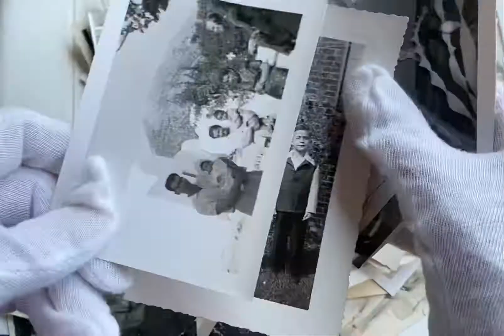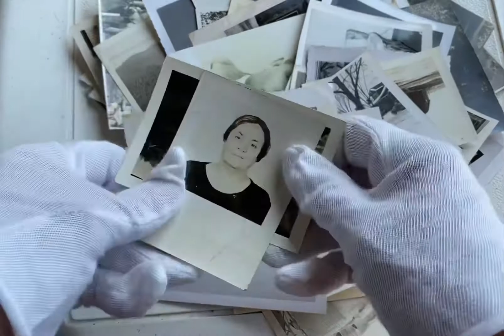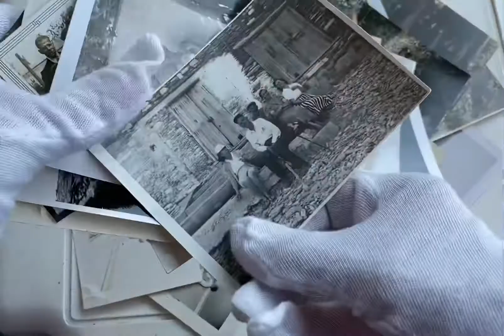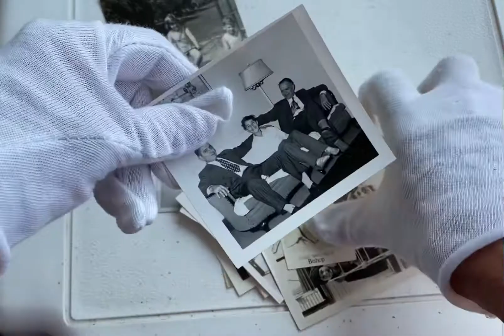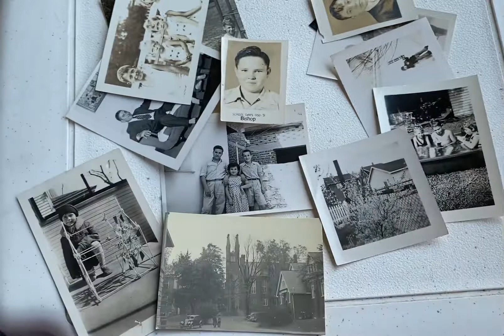125+ Vintage Photographs Snapshots Black & White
SOLD.

More than 125 vintage black & white photographs / snapshots. Offered at auction by seller my_other_account .

Vid made to show condition and contents of lot.